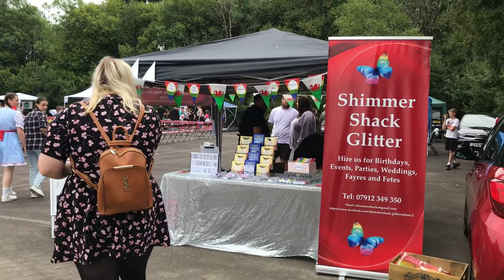Waunarlwydd Carnival 2022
This video shows the village of Waunarlwydd in Swansea celebrating their annual Carnival Parade, a great family day out in aid of local charities.
IN and IT. Init!